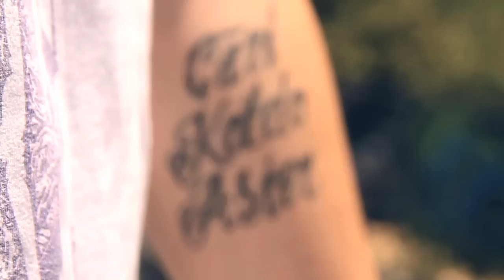Basement Series No.9 by Lonely A.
Selas aka Lonely A. StreetBucks
Basement Series No. 9
128Films